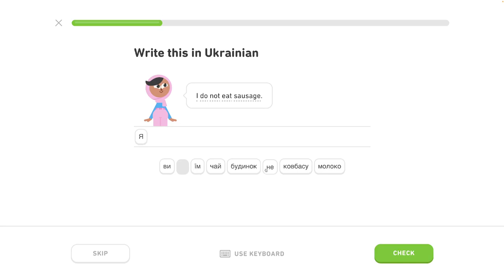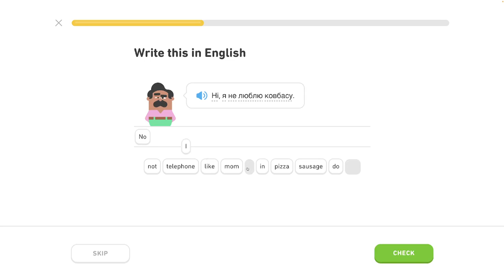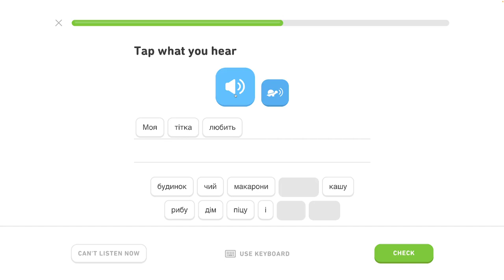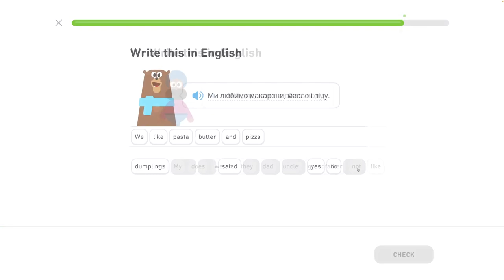🇺🇦 Celok 7 - Popis jedla 3/5 - Inštrumentál, rozhovor o jedle - Ukrajinsky s Yetim